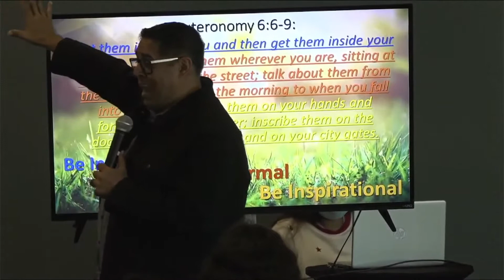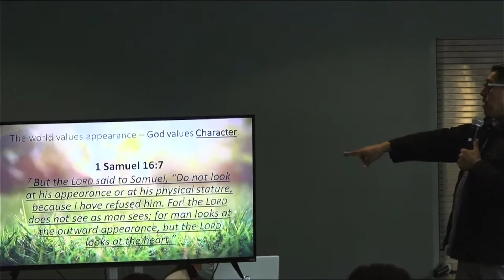Fresh Start: Family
RAV ENGLISH SERVICE 11am
Preacher Izzy Garcia